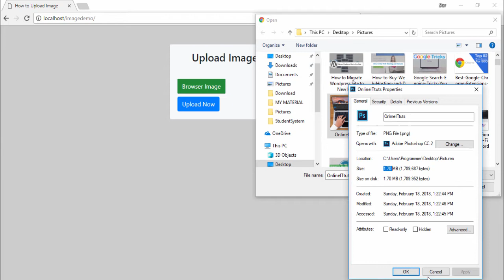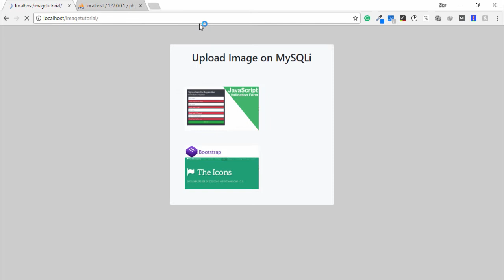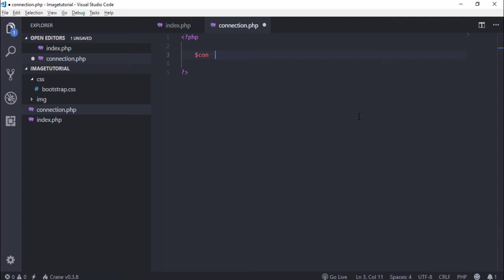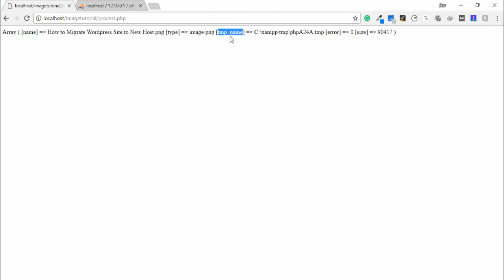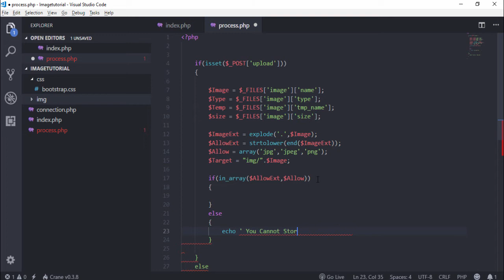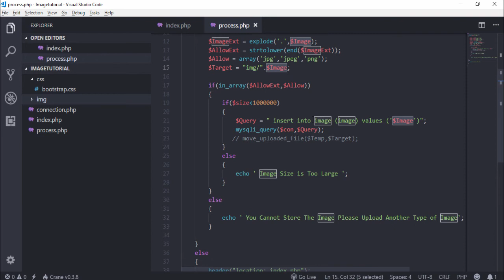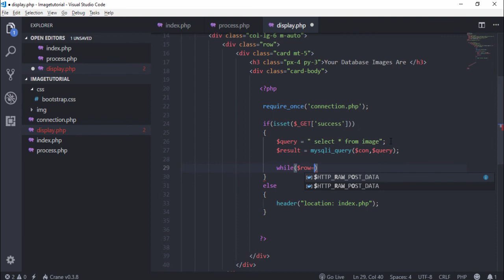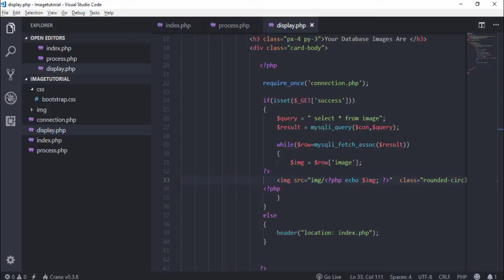how to insert images in database in mysqli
how to insert images in database in mysqlii

In this Tutorial, We Will Learn How to Upload Image In Php and MySQLi Database.  Guys, In this Tutorial You Will Learn How to Design the Upload Image Buttons using Bootstrap.

Then, We Will Learn How We Can Create Database and Table in Database, After that we will learn How We Can use Validation in PHP.

After using Validation in PHP, Then we will learn how to store the image in the database and also our project image folder, Finally, you will learn How to Display Image in the browser using PHP.

Guys, After Watching Complete Video tutorial, then you are able to Upload Image in Database using Php MySQLi Database, and also you will able to display the image on the browser using PHP.

OnlineITtuts Tutorials cover many topics such as Web Designing, Web Development, Programming, Database, WordPress, Blogging, Google AdSense, Digital Marketing and TipsNTicks. I was made many videos for different categories, and I will share another helpful tutorial for different topics.